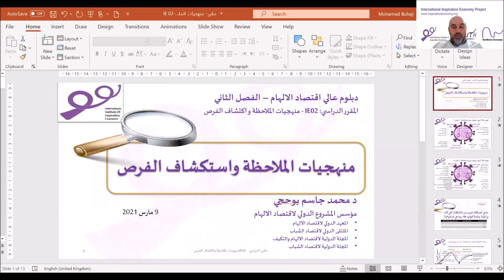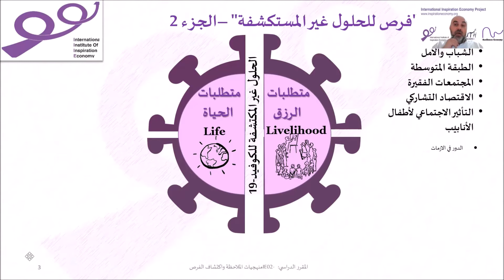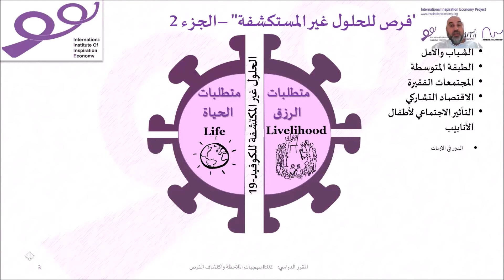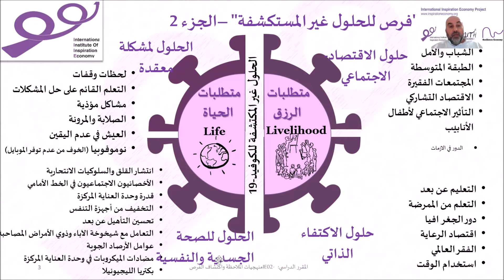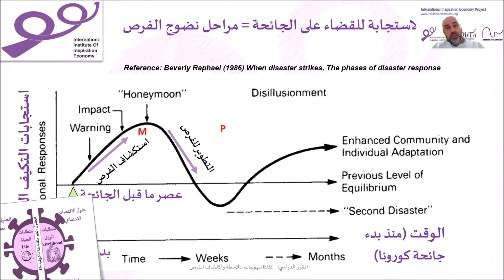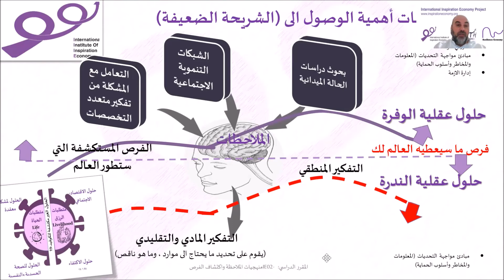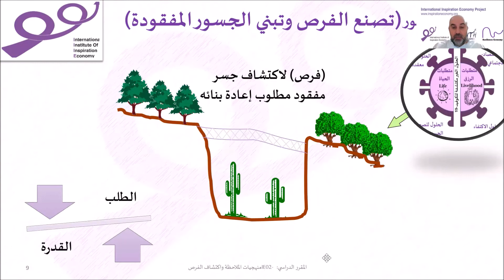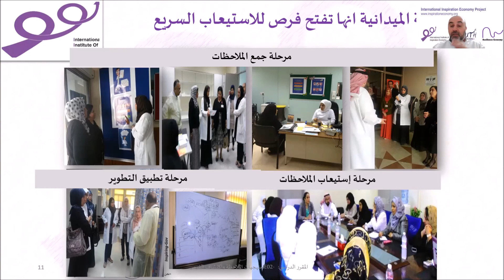الحصة9- الملاحظات والفرص (جائحة كورونا مثلا)- IE02- مقرر منهجيات الملاحظة واستكشاف الفرص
الملاحظة#
استكشاف_الفرص#
اقتصاد_الالهام#